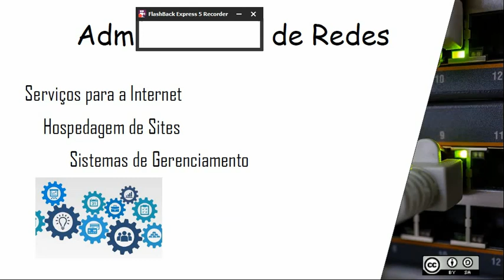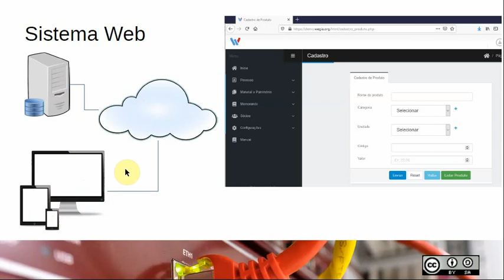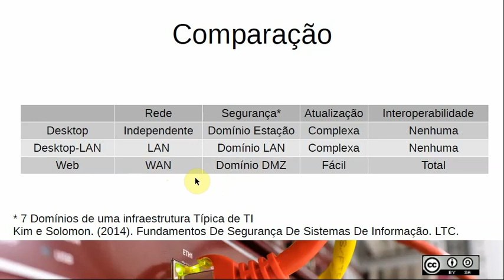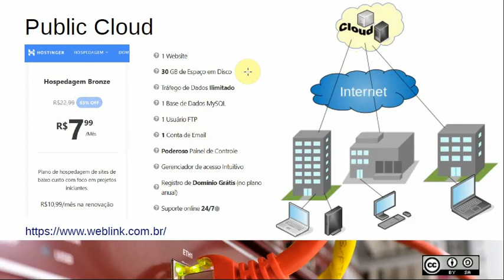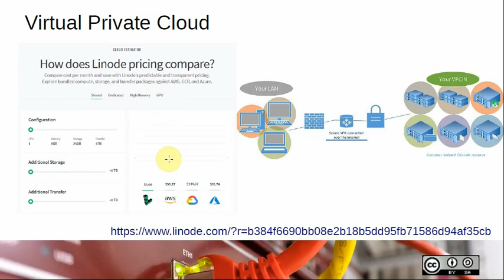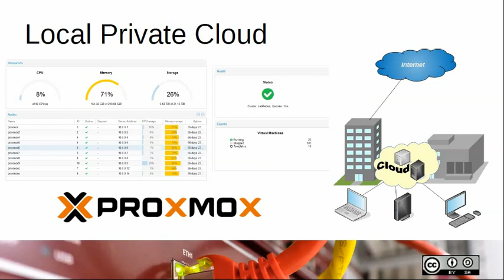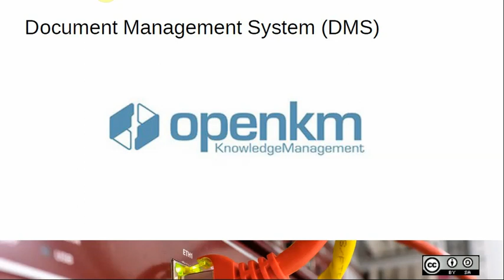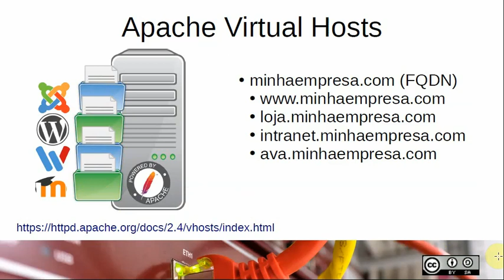16 - Sistemas Web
Neste vídeo são apresentados alguns sistemas de gerenciamento baseados em Web. Para os interessados em Cloud Virtual Privada recomendo o uso do datacenter Linode.